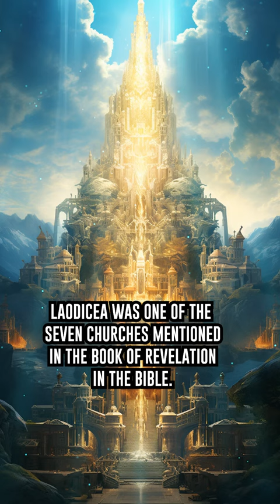Bible Fact #15: The Church of Laodicea